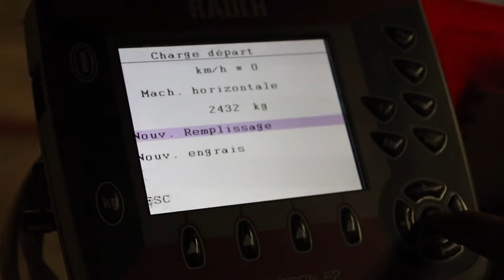Épandage d'engrais 2018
My Gear :
Canon EOS750D

A Video Made On Final Cut Pro X